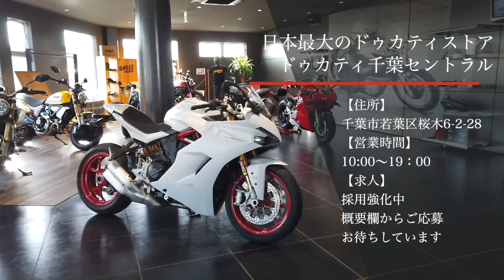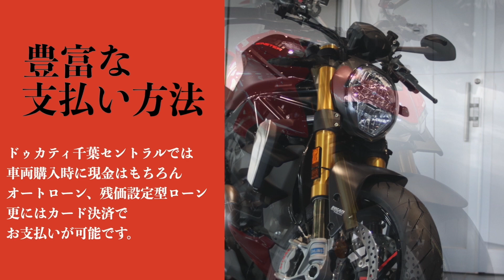【1日目】出発！ばっちり装備で旅に出る！【MULTISTRADAV4で西日本一周】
✔️ 無料のオンライン購入相談
✔️ 最新キャンペーンをご紹介
✔️ Ducati情報を発信(4コマ漫画の配信も)

楽しく、愉快に情報発信していきますので、どうぞよろしくお願いします。

(1) 採用強化中
採用を強化しています！気になる方はこちらをご覧ください。

(2) 会社紹介
正月に放送されましたビジネススタイルスペシャルをぜひご覧ください！

(3) ラジオ番組
隔週日曜日朝7時30分より、FMふくろうにて、弊社冠番組『全開オートバイラジオ！ライダースクラブ』放送中！

▼▼アドレスはこちら！FMふくろうインターネットラジオ▼▼

▼▼メッセージや質問、お便りも募集しているので気軽にご連絡くださいね。▼▼
番組を作っていくのはみなさんの力です！

【アクセス】
〒264-0028 千葉市若葉区桜木6-2-28
【アクセス】
・千葉都市モノレール「桜木駅」出入口1より国道51号を千葉方面へ徒歩10分
・JR総武本線「都賀駅」東口より徒歩15分
モーターサイクル・お車でお越しの場合
・京葉道路下り「貝塚IC」下車、成田方面出口より約3分
・京葉道路上り「松ヶ丘IC」下車、京葉道路側道貝塚交差点の１つ手前を右折、
　桜木駅前・桜木駅西交差点をそれぞれ左折して約1分
・東関東自動車道「佐倉IC」下車、国道51号を千葉方面に約20分